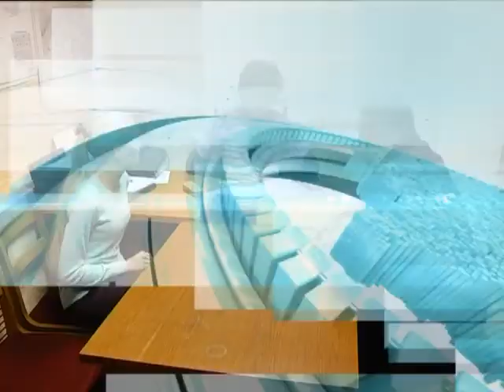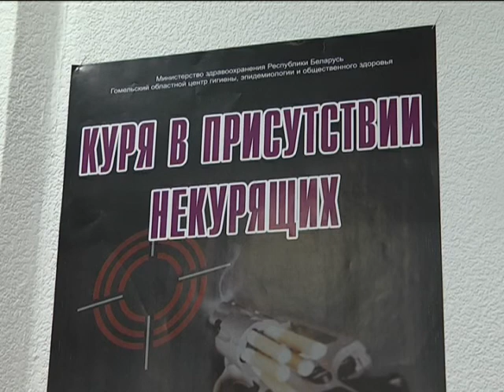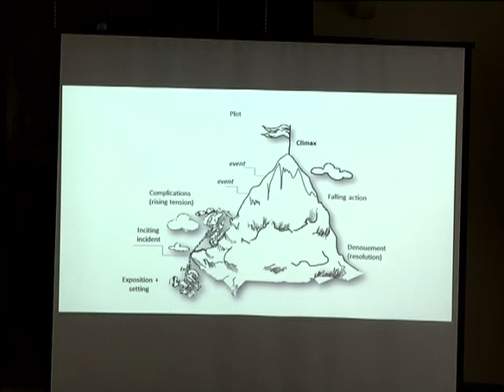20 04 2017 НОВОСТИ